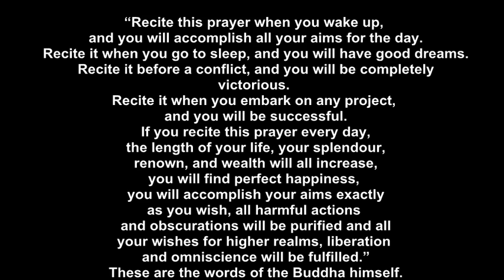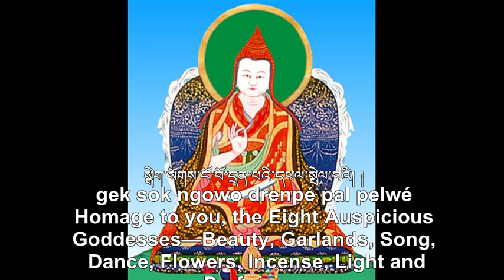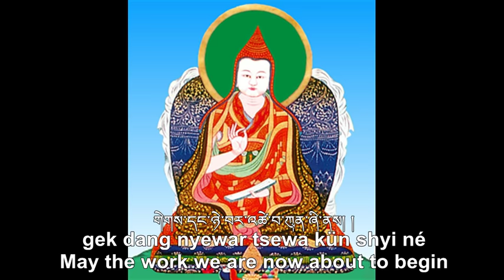Verses of the Eight Noble Auspicious Ones / Tashi Geypa Prayer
Verses of the Eight Noble Auspicious Ones in Tibetan/Chokey vocals with English subtitles.
The Verses of the Eight Noble Auspicious Ones were written down in 1896 by Jampal Gyepé Dorjé , otherwise known as Jamgön Mipham Gyatso or Ju Mipham Rinpoche (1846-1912)

"Recite this prayer when you wake up, and you will accomplish all your aims for the day. Recite it when you go to sleep, and you will have good dreams. Recite it before a conflict, and you will be completely victorious. Recite it when you embark on any project, and you will be successful. If you recite this prayer every day, the length of your life, your splendour, renown, and wealth will all increase, you will find perfect happiness, you will accomplish your aims exactly as you wish, all harmful actions and obscurations will be purified and all your wishes for higher realms, liberation and omniscience will be fulfilled." These are the words of the Buddha himself.

This prayer arose from the lake of Jampal Gyepé Dorje's mind on the third day of the third month of the Fire Monkey year (1896), an auspicious time according to the configuration of planets, sun and constellations.

It is very important to recite this through once before starting on any activity; whatever the project, it will work out exactly as you wish.